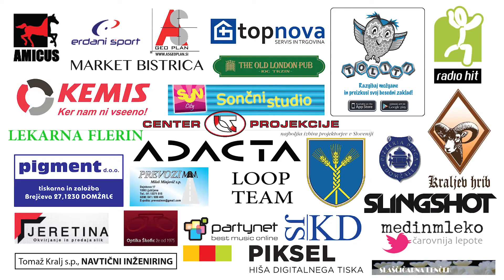Živi! PROMO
Rock festival ŽIVI! Domžale, Petek 13